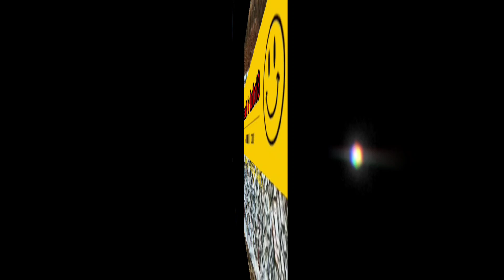KTM to DRN from sindhuli ,Bhiman